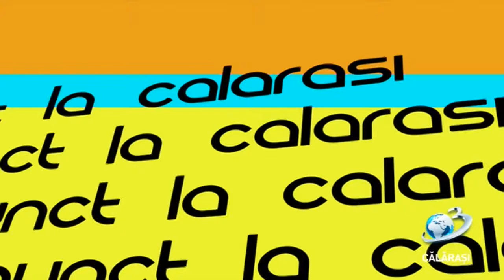Punct / 25 octombrie 2019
Modificarea de către Senatul României a art. 66 din Legea Educației Naționale, în sensul reducerii numărului de ore din planurile-cadru pentru învățământul preuniversitar este o măsură care, aparent, va aduce beneficii elevilor, cu prețul concedierii a aproximativ 25.000 de cadre didactice, susțin sindicaliștii din învățământ.